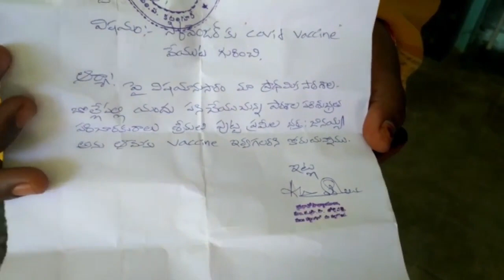ఈ ఏడాది చివరికి 18 ఏళ్లు నిండిన వారందరికీ టీకాలు || Samayam Telugu